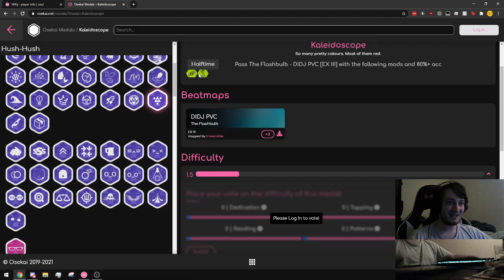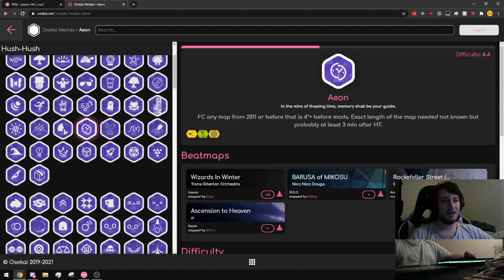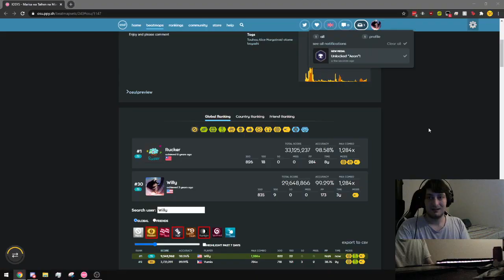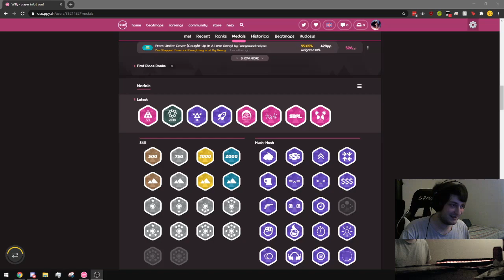0.2% of osu! Players Have Done This...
osu! has some interesting achievements but there's a few that are so extremely hard that barely anyone can get them. After grinding a score for a few days I was finally able to get the elusive "Aeon" which requires you to play a map that was ranked in 2011 or earlier, is over 4.0 stars before mods, and is at least 3 minutes after mods with HalfTime, Hidden, FlashLight.

Grinding One of the Rarest osu! Achievements

0:00 - Introduction
1:15 - What is Aeon?
1:35 - Day 1
3:24 - Day 2
4:53 - Day 3
9:25 - Reaction